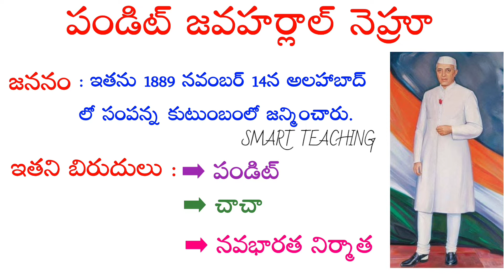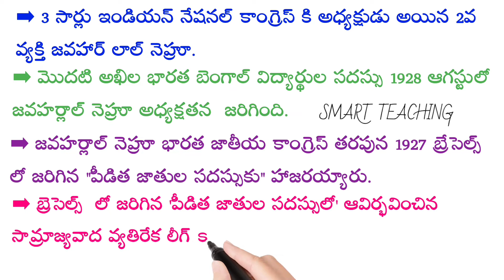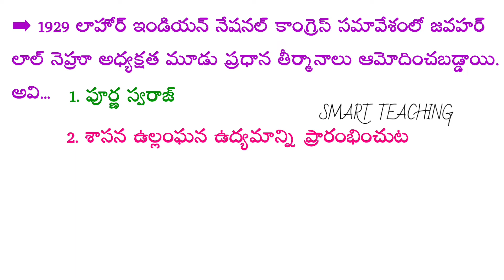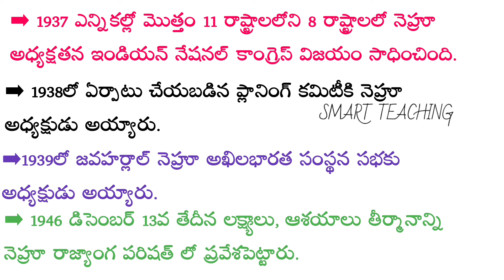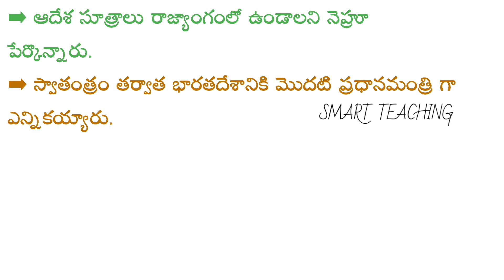Modern India History in Telugu | India Freedom Fighter Telugu | Nehru in Telugu | History imp Bits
📱 *SMART TEACHING APP*
*APPSC & TSPSC Group - 1,2,3,4 & సచివాలయం పరీక్షల కొరకు 1000 పైగా టెస్ట్ సిరీస్ & ప్రశ్నల విశ్లేషణ తో SMART TEACHING APP ని మీ ముందుకు తీసుకు వచ్చాను. ఈ యాప్ Play Store లో అందుబాటులో ఉంది. మన యూట్యూబ్ ఛానల్ ని ఆదరించినట్లుగా ఈ యాప్ ని కూడా ఆదరిస్తారని కోరుకుంటున్నాను. యాప్ యొక్క లింక్ క్రింద ఇస్తున్నాను. ఈ యాప్ ను డౌన్లోడ్ చేసుకోండి ఫ్రెండ్స్  👇*

*SMART TEACHING YouTube Channel*